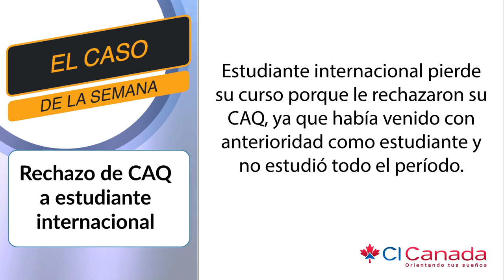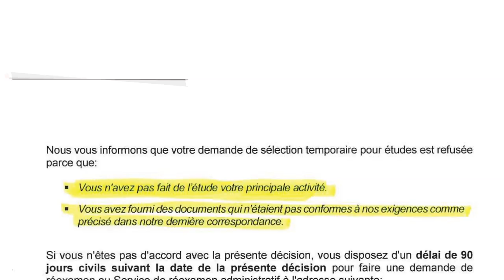Estudiante Internacional rechazado, Caso de la Semana #355, CI responde, CI Canadá, Jesús Hernández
Atención:
Los criterios mencionados en este video, son basados en información vigente a la fecha de:  13 noviembre del 2019 y pueden ser sujeto de cambios.

 ——  OTROS LINKS QUE PUEDEN INTERESARTE ——